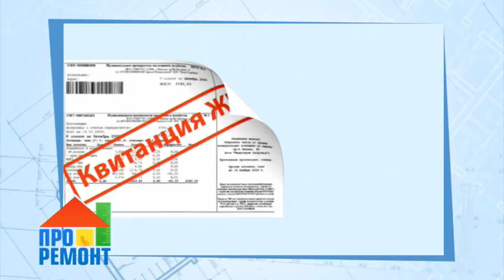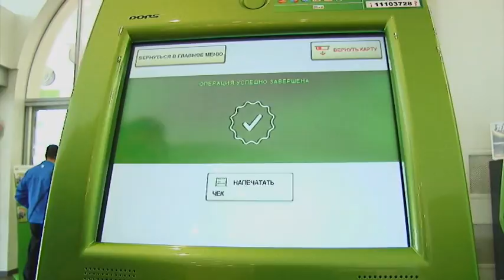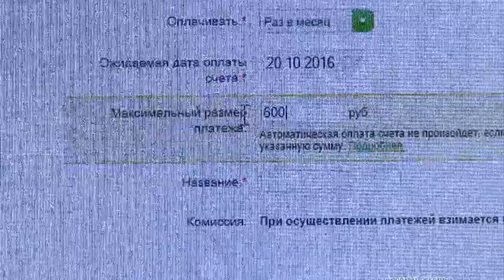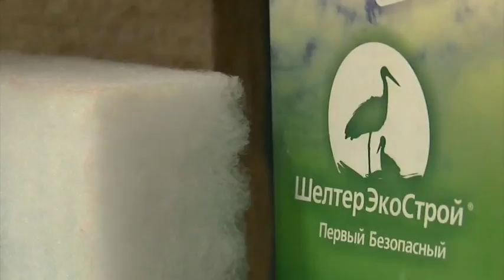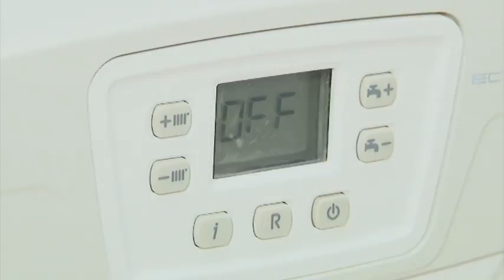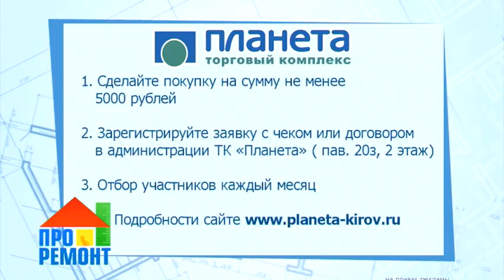"ПроРемонт" выпуск 12.10.2016